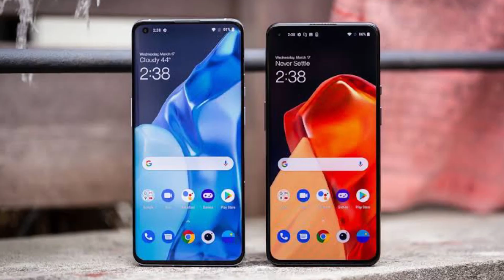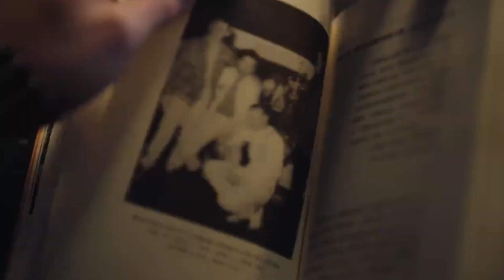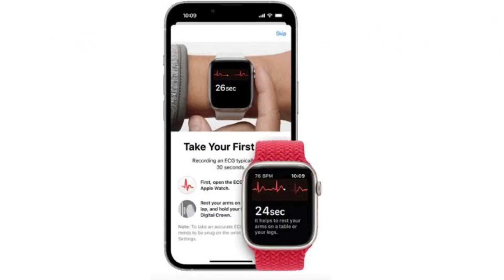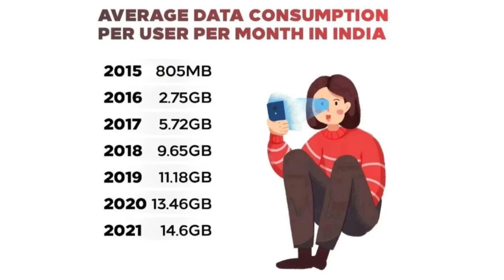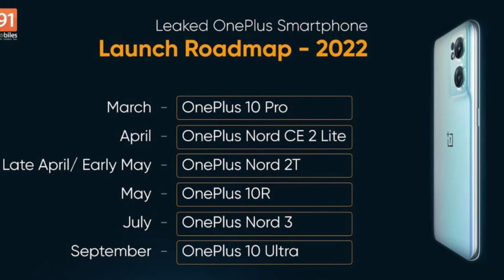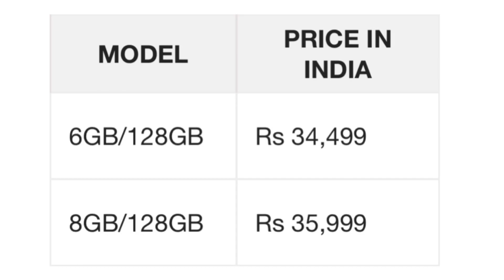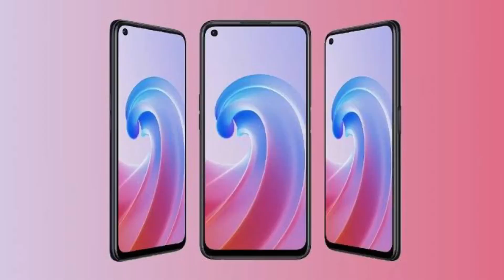Kannada Technews 230: Realme GT Neo 3 Launched, OnePlus Nord Watch, Samsung A53 5G, Poco X4 Pro 5G,